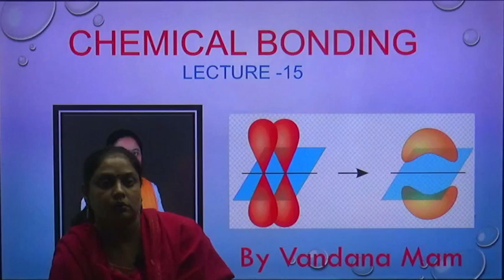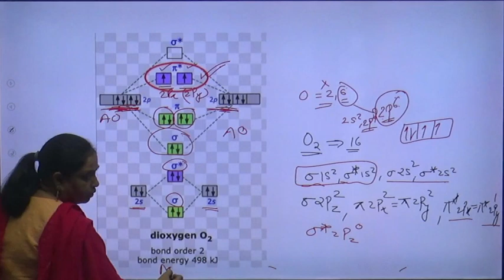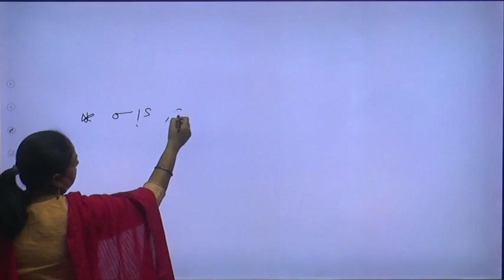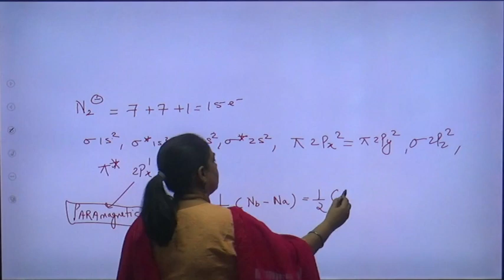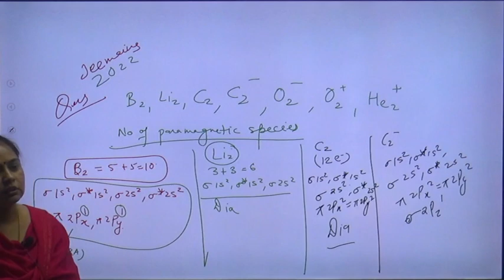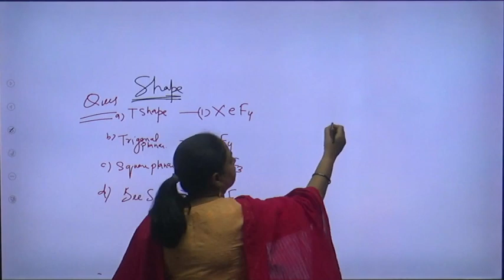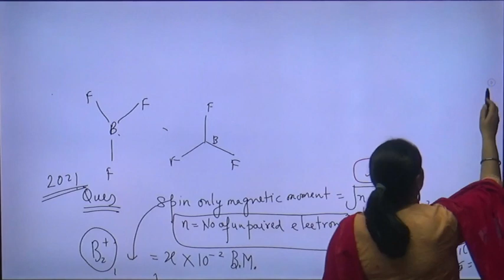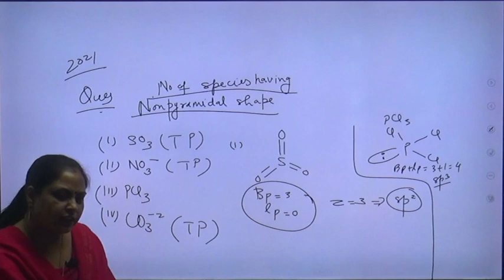Chemical Bonding L-15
Chemical Bonding L-15 | by Vandana Madam